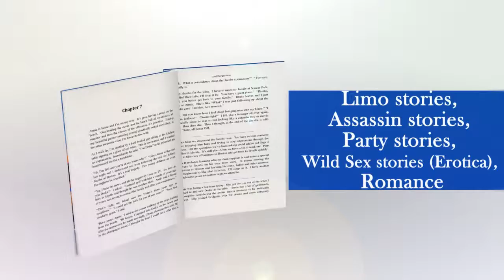Limo Bill the Sarcastic Assassin by Lord Dangerfield on Limostories.com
This Adult Fiction Book will take you on a wild ride with Limo Bill.  for a full desctiption.